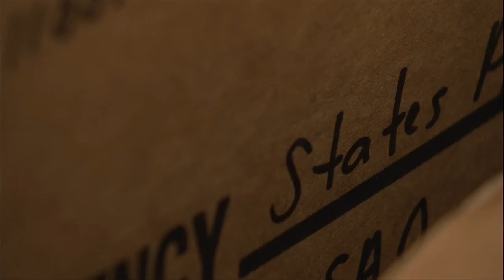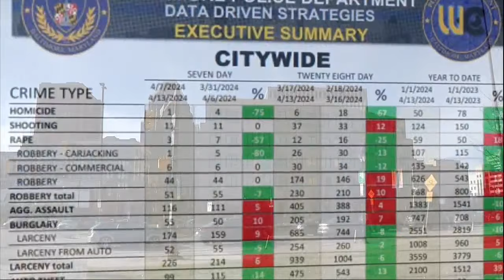GVRS is now in Eastern Police District; Mayor Scott says move driven by data not politics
While Mayor Brandon Scott offered an update to his 5-year crime strategy, he also announced the fourth expansion of the Group Violence Reduction Strategy.

The program, also known as GVRS, was piloted in the Western Police District in January 2022 and has since expanded to the Southwestern District in January 2023, the Central District in January 2024, and now, the Eastern District. Mayor Scott said GVRS in the Eastern took effect on April 15, 2024.